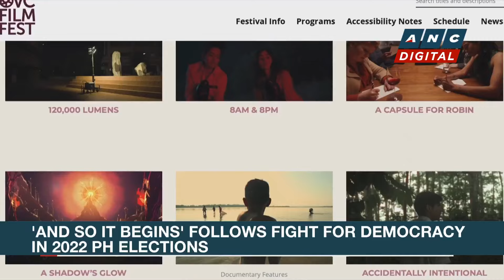Defense Attorney weighs in on possible outcomes of Trump's criminal trial | ANC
Here are the stories on ANC's Headstart.